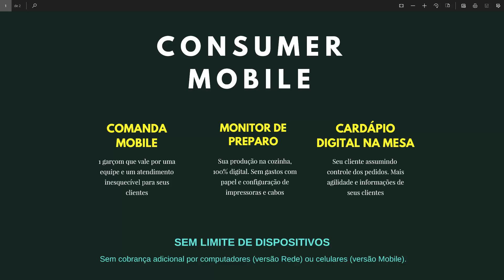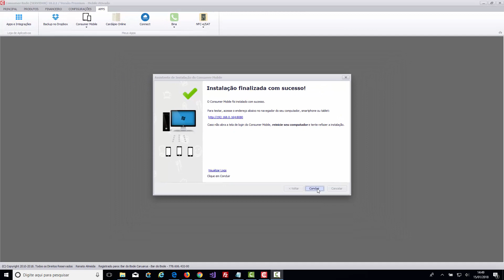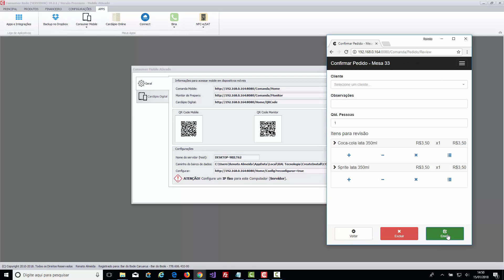Instalar Consumer Mobile | Programa Consumer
Veja como instalar o Consumer Mobile, para trabalhar com tablets e celulares, integrado ao Consumer Desktop.

Comanda Mobile, Monitor de Preparo, Cardápio Digital na Mesa.

Mais de 100 mil estabelecimentos, já instalaram o Consumer. Instale a versão grátis e conheça todos os diferenciais.